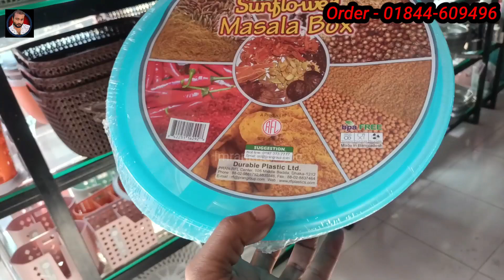Rfl Best Colourful Masala Box/Spice Pot Price In Bd | অসাধারন মসলাদানি সেট কিনুন | Imran Khan Vlog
Add

Best Buy
31/9, Sher Shasuri Road
Mohammadpur, Dhaka

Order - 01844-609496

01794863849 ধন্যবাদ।